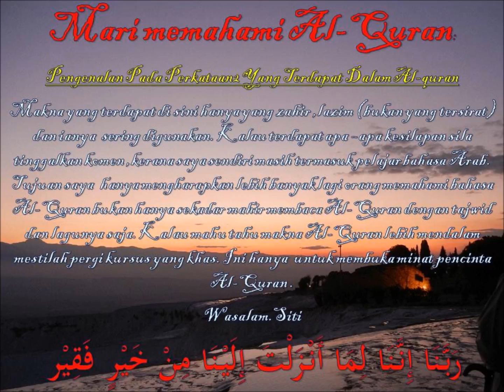memahami Al-Quran dgn perkataan أيديهم